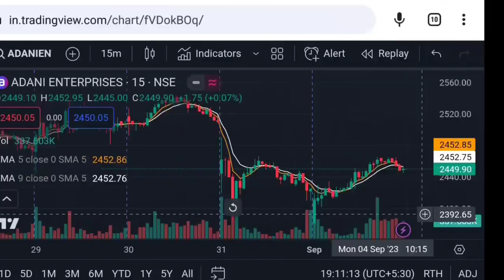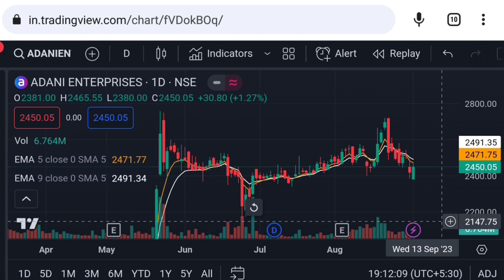Adani enterprises latest news | adani enterprises share | Vinay Equity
adani enterprises share Monday 4 September 2023 price analysis
adani enterprises share Monday 4 September 2023 price action

Vinay Equity

Thanks